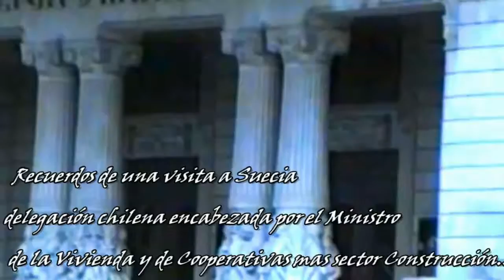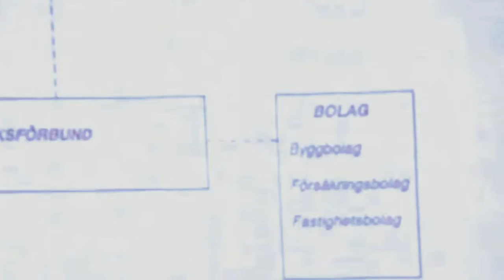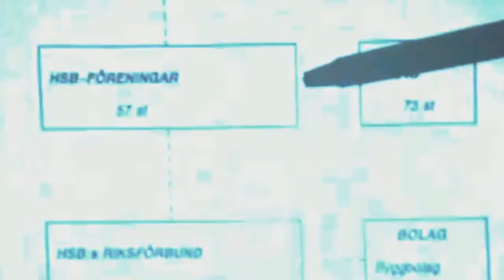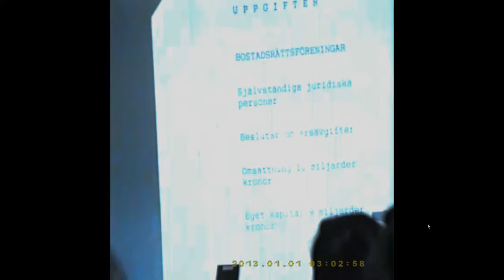CHARLA EN COOPERATIVA HSB SEPT 1993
En una de las salas de Conferencia de HSB , Cooperativa de Viviendas  en Estocolmo se realizó esta charla , mes ;Septiembre de 1993.

Asisten Dirigentes de Cooperativas de Chile , el Ministro de la Vivienda y funcionarios de entidades financieras y Empresas  constructoras.